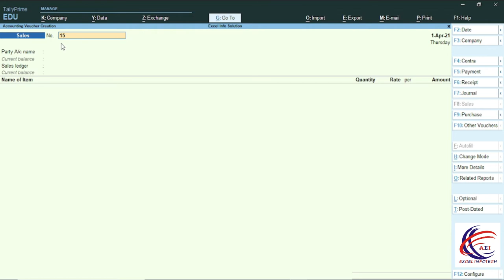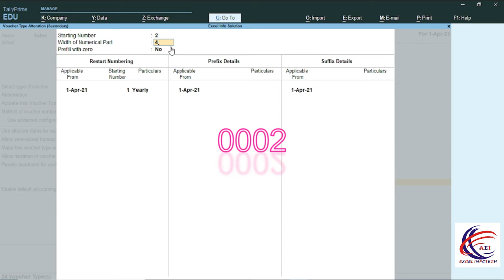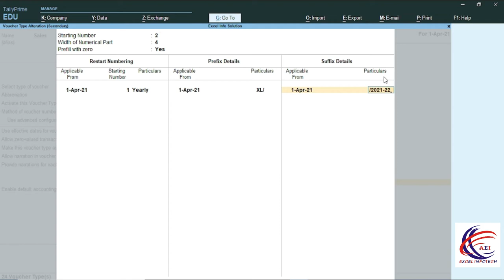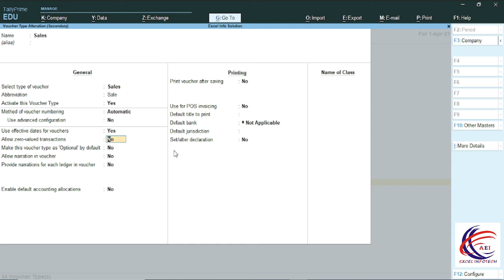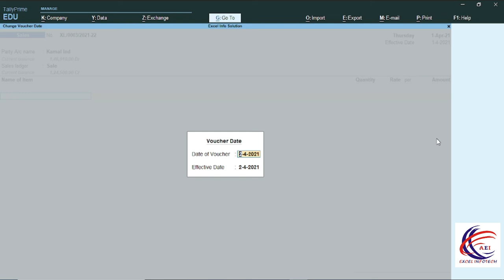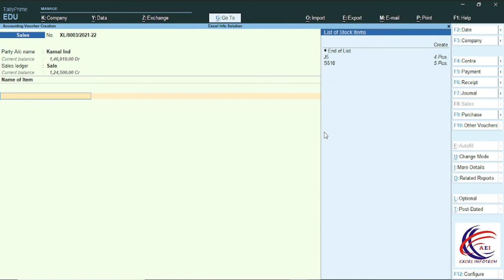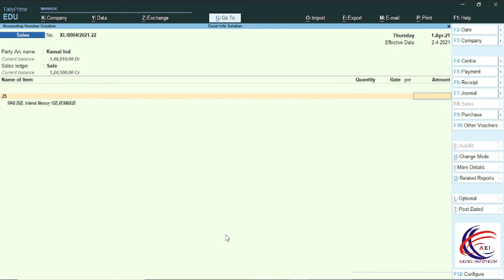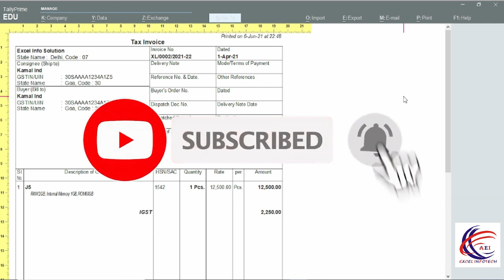TallyPrime |Before Creating Sale Bill in Tally Prime |Make This Settings in Sales Voucher in Hindi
इस वीडियो में हम आपको बताएंगे कि आप टैली प्राइम के अंदर आप किस तरह से इनवॉइस नंबर क्रिएट कर सकते हैं एडवांस सेटिंग का जूस किस तरह से कर सकते हैं इफेक्टिव डेट किस लिए यूज किया जाता है और इसके अलाव जीरो वैल्यू ट्रांजैक्शन का क्या यूज होता हैI

In this video we will tell you how you can create invoice number inside tally prime, how to juice advanced setting, what is effective date used for and also what is the use of zero value transaction is

Cover Topics :-
1. Tally sales invoice setting
2. How to make sales invoice in tally prime
3. Tally prime sales invoice number setting
4. Tally prime invoice customization
5. Tally prime invoice setting
6. Tally prime invoice number setting
7. Sales invoice number manually in tally
8. Tally prime invoice format setting
9. Tally prime configuration settings
10. Zero value entry in tally prime